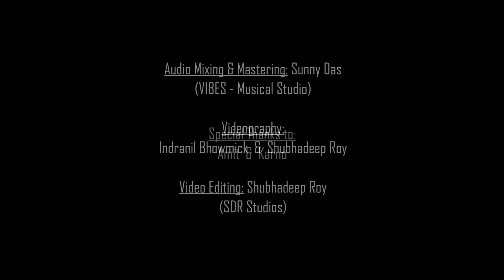Amar Desh Praner Desh | Nishan Worshippers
Song: Amar Desh Praner Desh (by Nishan Worshippers)
Lyrics, Composition: Ps. Biplab Sarkar
Lead Vocal: Ps. Biplab
Back Vocals: Sunny & Bidyut
Keyboard: Raja
Lead Guitar: Bidyut
Rhythm Guitar: Akash
Bass Guitar: Avijeet
Drums: Rana
Octapad: Suprokash
Mixing & Mastering: Vibes - Musical Studio (Sunny)
Videography: Indranil & Shubhadeep
Video Editing & Colour: Shubhadeep (SDR Studios)